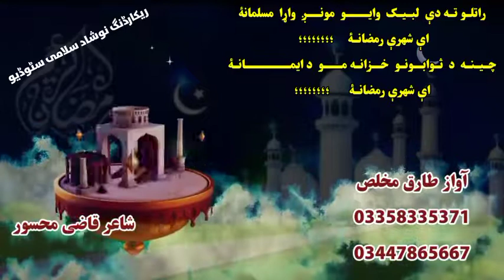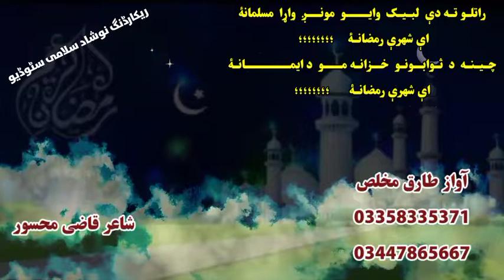new best ramazan nazam راتلو ته دي لبیک وایو ومونږ واړا مسلمانه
mardan pakistan mayaro ibrahim jan ghamgin Official#new #